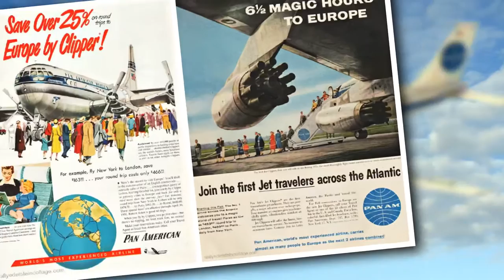Making History - One Guest at a Time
For over five decades, your exacting standards have inspired us at InterContinental Genève to offer spaces to breathe life into your beliefs.

Our newly refurbished landmark of luxury, designed by famed NYC architect Tony Chi, stands testament to our continued commitment to offer the highest levels of service to our guests.

Live the essence of luxury at Geneva's most prestigious address and discover a place where history meets its future.